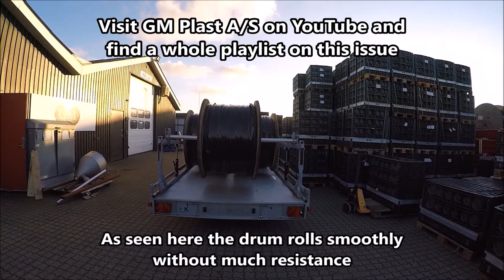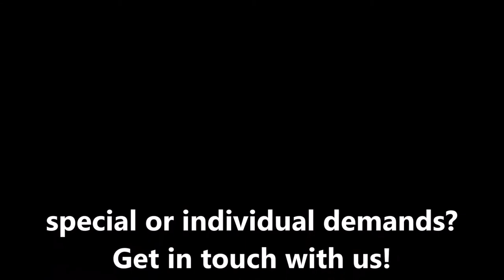Trailer for subducting and relining ducts into duct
Microduct relining or cabling as some also calls it.
For a total confusion is also called subducting…

Bundles of small ducts can be installed in larger protective ducts. Often this technique is being used when a duct has been installed in the ground already. (often a Ø40 or Ø50). Sometimes this duct can be used to avoid a new trench to be deployed.

 No dig installation so to say. The relining can be done by jetting for example. Another option is pulling by winch.

To make this working method having a suitable and effective trailer is rather crucial and important. We produce such trailers on demand.

See this video as an example on such a “made to order” trailer.
Also see the videos on this channel displaying "how to" relining ducts into ducts.

(and work!)